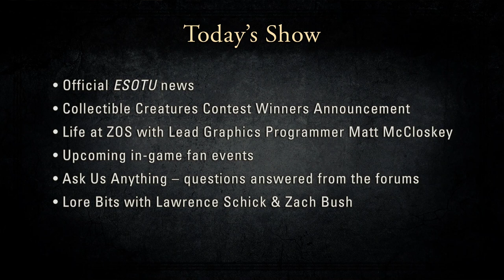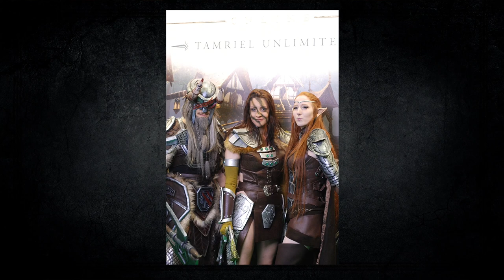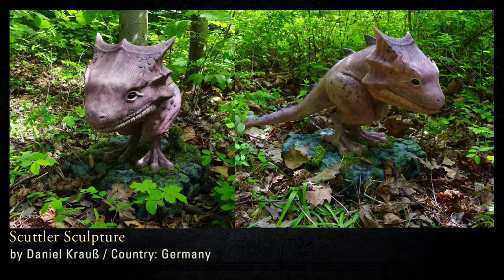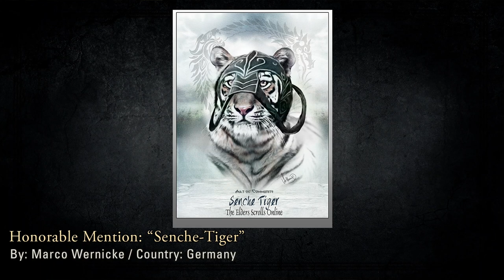ESO Live - Episode 18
In this episode of ESO Live, we reveal the winners of our Collectible Creatures Fan Art Contest! We also sit down with Lead Graphics Programmer Matt McCloskey to learn about life at ZOS, and hear from Loremaster Lawrence Schick and Writer/Designer Zach Bush in our new Lore Bits segment.

Tune in to our next episode of ESO Live on Thursday, June 4, at 4PM EDT:

For more information about The Elder Scrolls Online: Tamriel Unlimited, visit our

ESRB Rating: MATURE with Blood and Gore, Sexual Themes, Use of Alcohol, and Violence